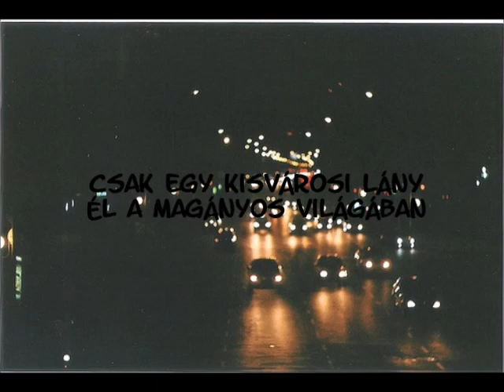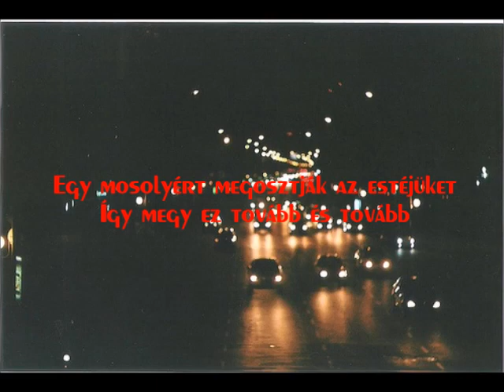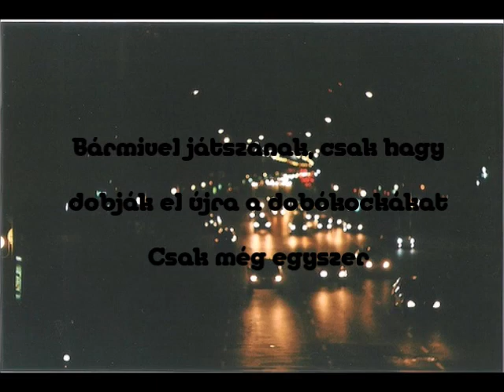Glee - Don't Stop Believing [magyarul]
Glee Dont Stop Believing
magyarul.